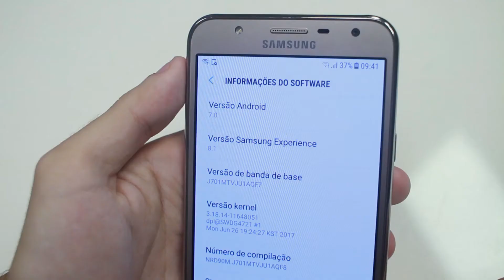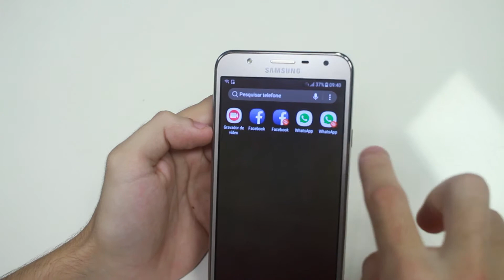SAMSUNG J7 NEO | TECNOSFERA